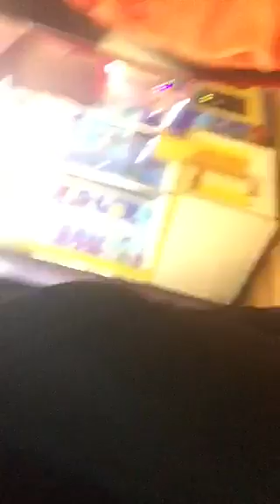Grotto pizza with my friends